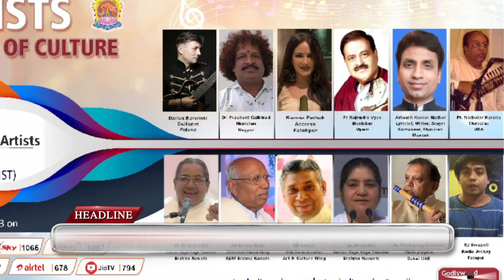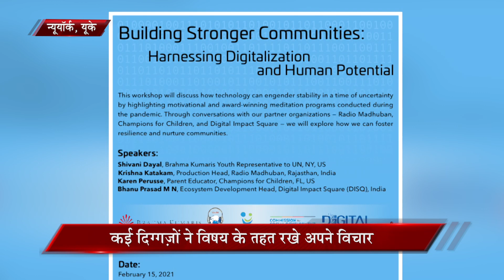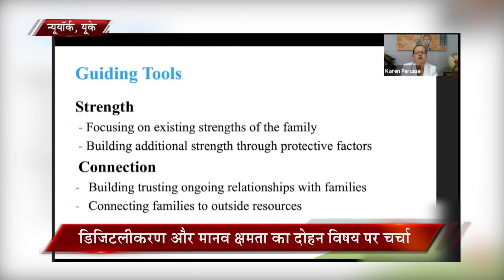अमेरिका में लांच हुआ ओम शांति एलबम, आध्यात्मिक सशक्तिकरण का मिलेगा तोहफा | Peace News 22 Feb 2021